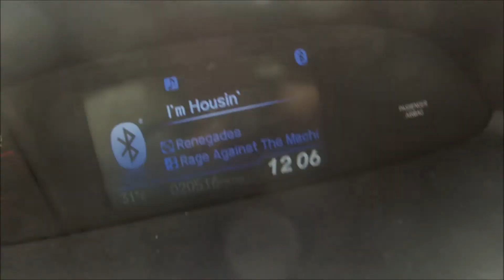0 2 A hundred real quick snowboarding Cataloochee N.C.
Just some good old boys! music by drake.